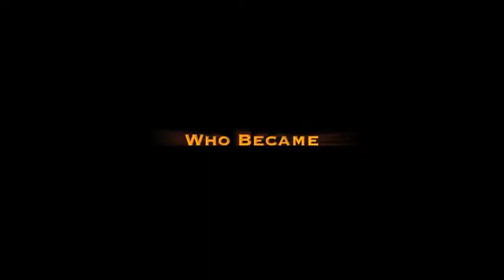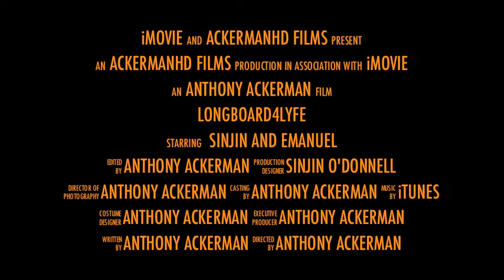Longboard4Lyfe Trailer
Sinjin and Eman rip in Jerome